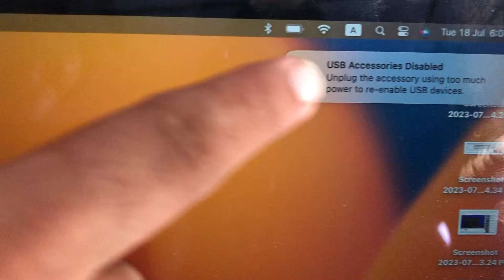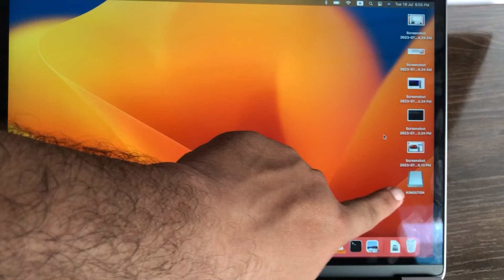"USB Accessories Disabled" Unplug the accessory using too much power to re-enable USB devices.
Hello everyone, welcome back to the channel, In this video I'm going to show you how to fix "USB Accessories Disabled" unplug the accessory using too much power to re-enable USB devices.